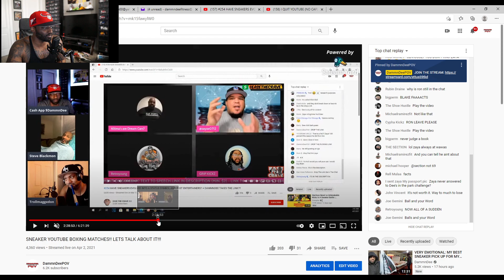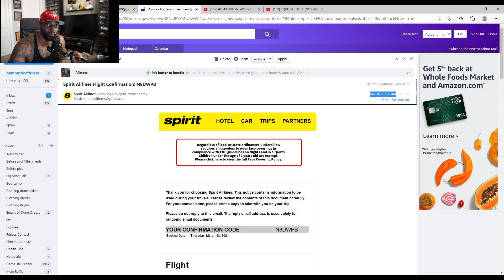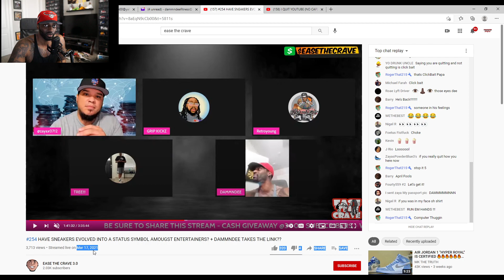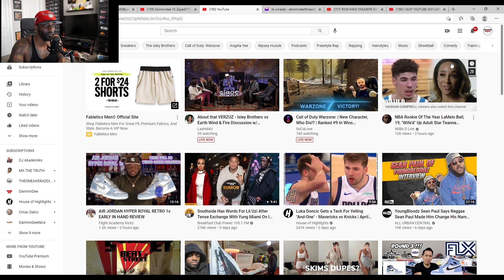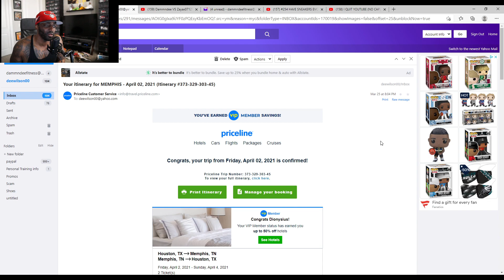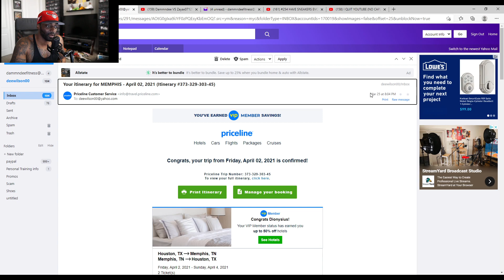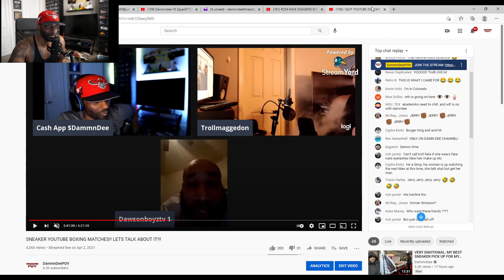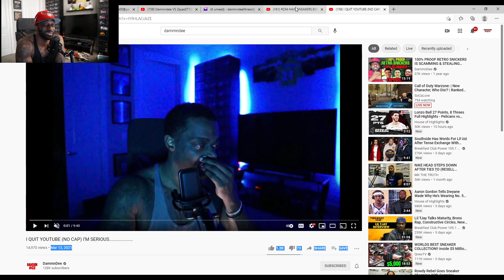WHY DIDN'T I GO TO ORLANDO? WAS I SCARED? WAS I CAPPING? LETS TALK ABOUT IT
3). Your Donation Message Will Pop Up on the Stream by using this option
Follow My Other Youtube Channels:
Original Video: